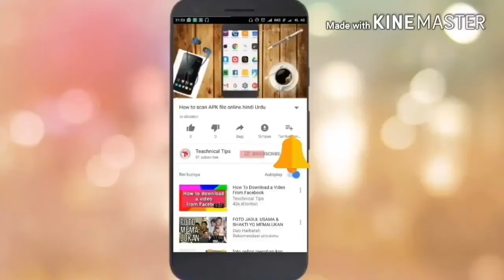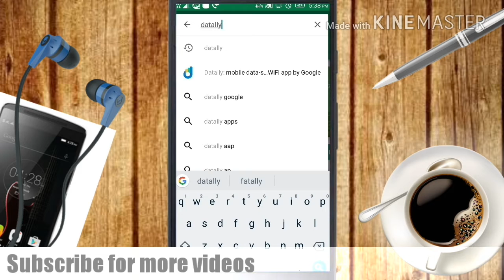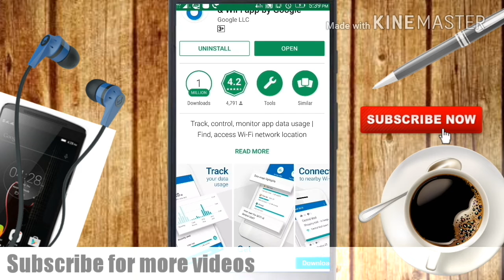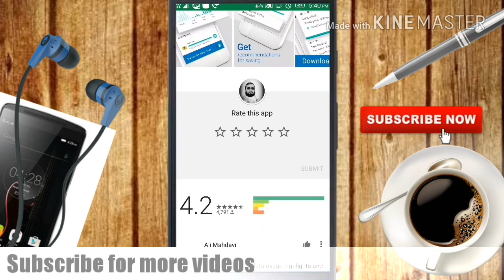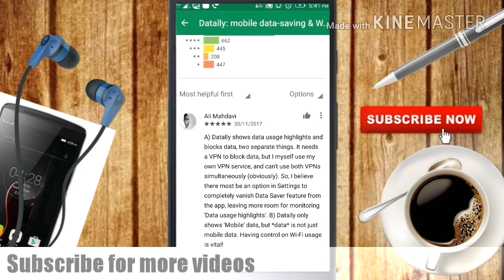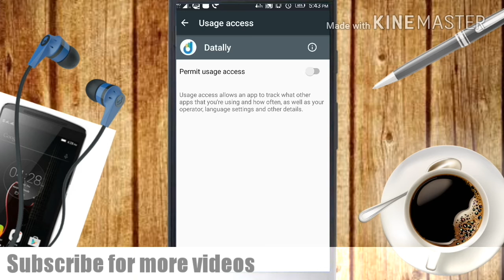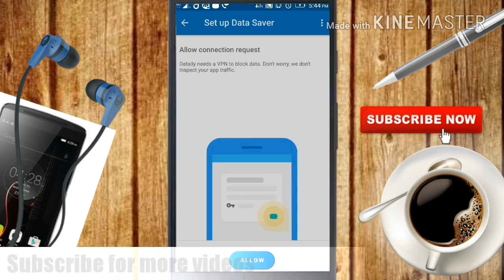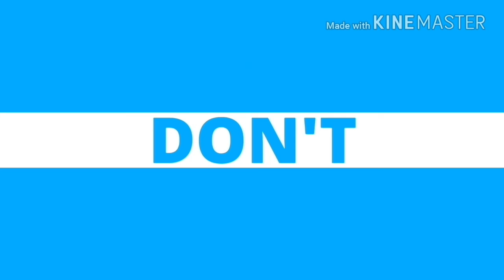google data saver app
This video will show you how to save data by Google app
Dustun AP is video me dekhe ge ke kaise Google Android app se data bachate hai